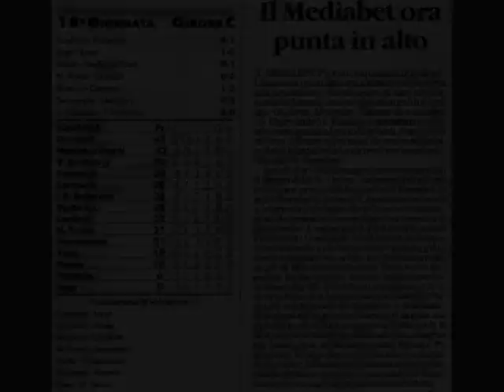Belmonte Calabro - Sambiase vs Belmonte 20-02-2010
Sambiase-Belmonte
18°Gior  Gir.C
2°Categoria.